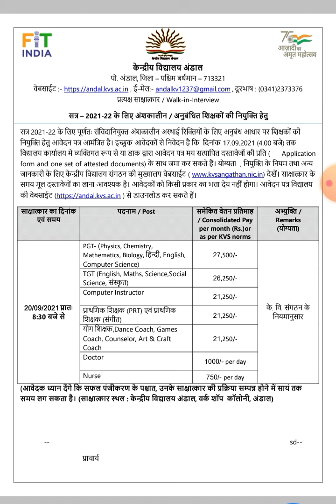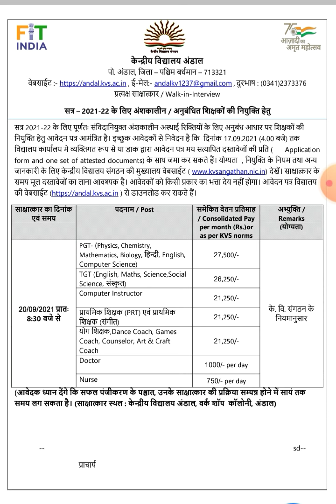KVS recruitment ।। PGT chemistry, Physics, Mathematics, English,Biology etc.।। TGT ।। PRT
KVS RECRUITMENT IN VARIOUS POSTS.. PGT, TGT, PRT RECRUITMENT
B.ED IMPORTANT